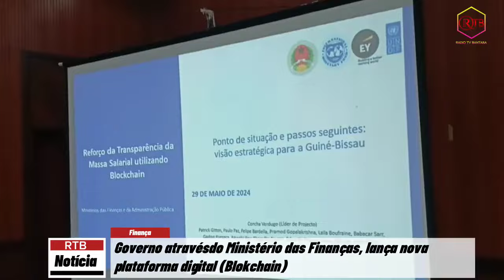Governo quer reforçar a transparência da Massa Salarial na Administração pública guineense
Governo quer reforçar a transparência da Massa Salarial na Administração pública guineense, esta Quarta-feira lança nova plataforma digital (Blokchain).